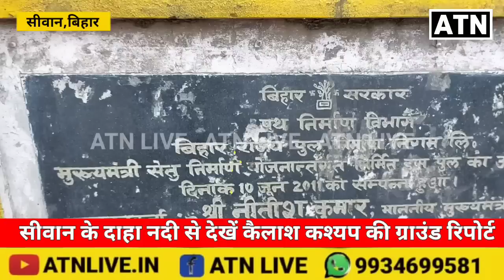भ्र्रष्टाचार का भेंट चढ़ गया SIWAN का दाहा नदी पुल,दो पिलर में आई बड़ी दरार,कभी भी हो सकती है बड़ी..